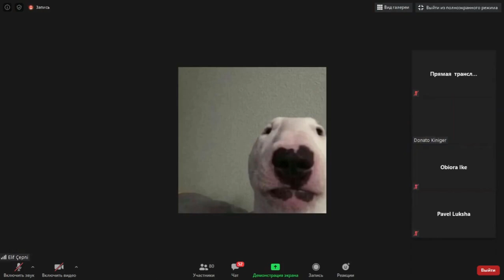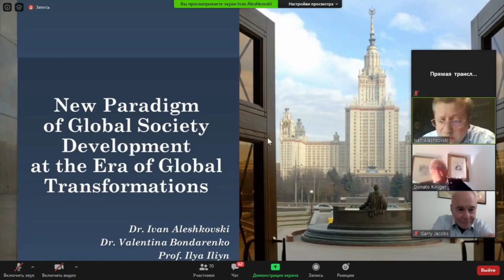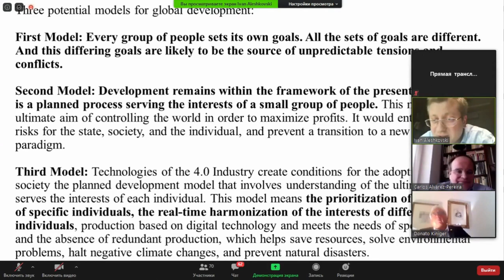Pathways for Political, Social, Economic and Ecological Transformation | Globalistics 2020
Speaker: Donato Kiniger Passigali
Designation: Vice President, WAAS; Special Representative at the UN in Geneva

Speaker: Pavel Luksha
Designation: Founder and Director, Global Education Futures initiative

Speaker: Elif Çepni
Designation: Executive Director, Nisantasi University, Turkey; Partner, Foresight Consult

Speaker: Obiora Francis ike
Designation: Professor, Godfrey Okoye University; Member, Club of Rome; Fellow, WAAS

Speaker: Olivia Bina
Designation: Institute of Social Sciences, University of Lisbon, Portugal

Speaker: Alberto Zucconi
Designation: Secretary-General, World University Consortium; Chairman of the Board, WAAS

Speaker: Jerome Glenn
Designation: CEO, The Millennium Project; Fellow, WAAS

Speaker: Jonathan Granoff
Designation: President, Global Security Institute; Fellow WAAS

Title of Presentation: Pathways for Political, Social, Economic and Ecological Transformation
Event: GLOBALISTICS 2020: Global Issues & Future of Humankind
Organizers:  Moscow State University in collaboration with UNESCO, World Academy of Art & Science and The Club of Rome